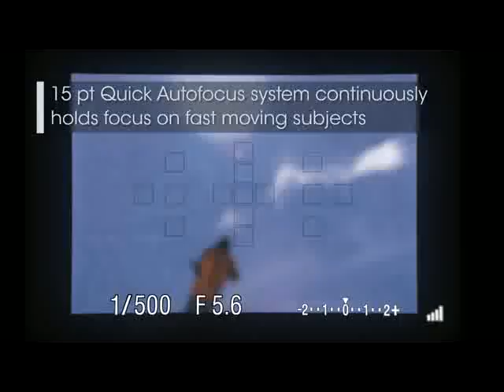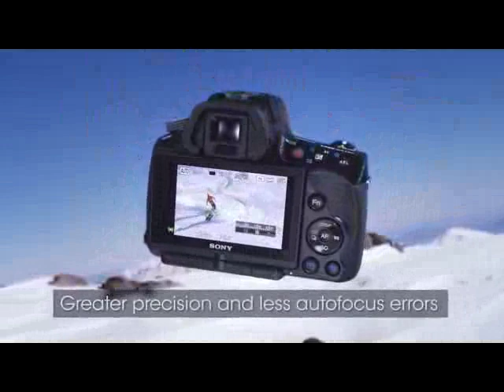Sony SLT a33 & a55